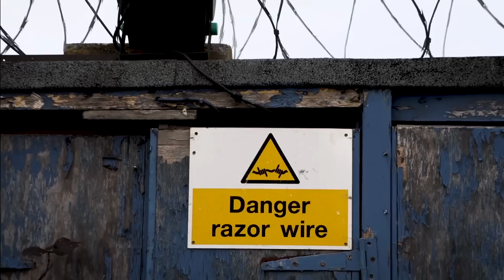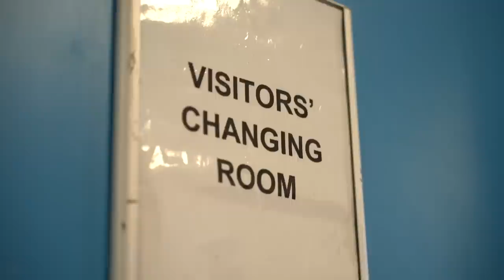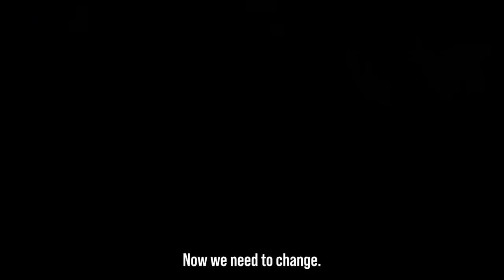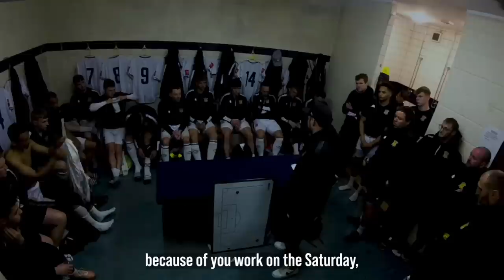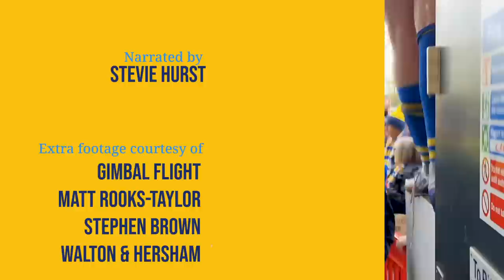Not Giving In: A Champions Ending | Basingstoke Town FC Documentary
Media students Dan Lintern & Nathan Nash follow the epic ending of the 2022/23 Isthmian South Central league campaign. Basingstoke and Walton & Hersham battled it out until a final day showdown. With only goal difference separating the two sides, a nail biting end created the best of endings. A great insight into behind the scenes of non-league football showing half-time team talks and player discussions!

Big thanks to Walton & Hersham for various pieces of footage.